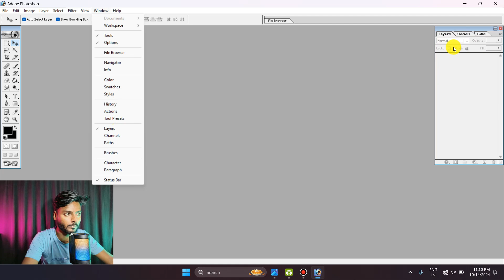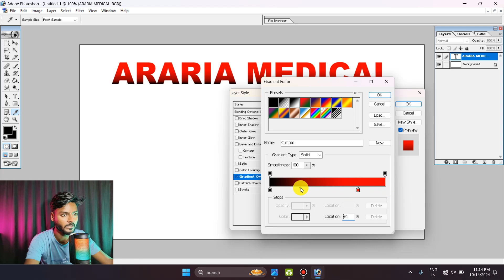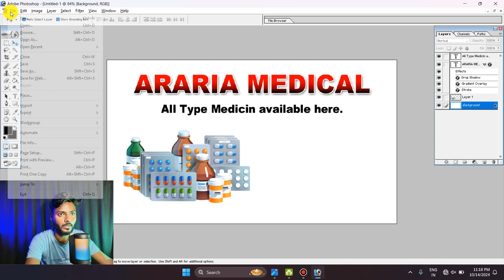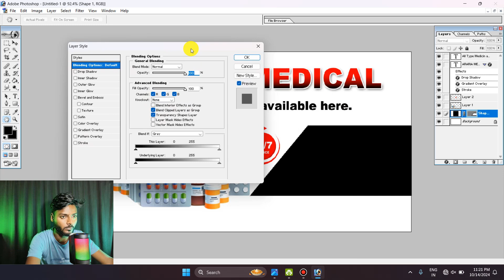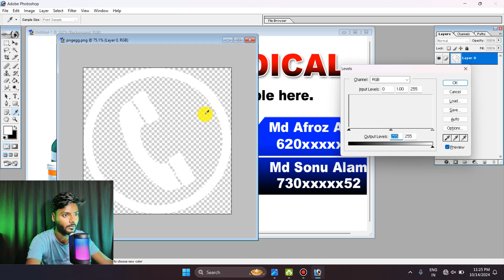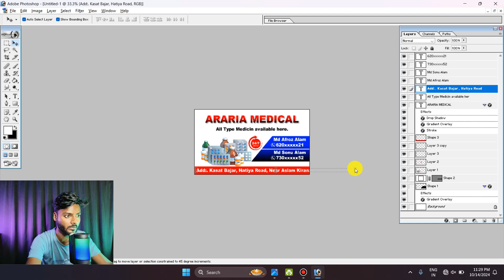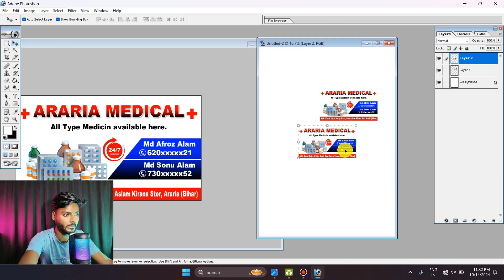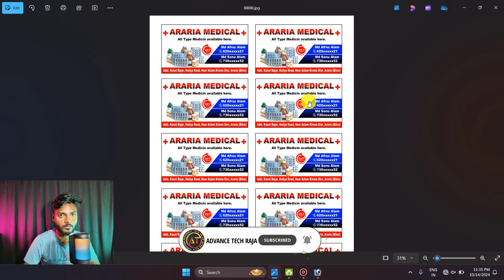विजिटिंग कार्ड कैसे बनाये | visiting card design in photoshop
पूरी जानकारी के लिए विडियो जरूर देखें
(Important Video Link Click & Watch)

16...सिर्फ़ 1 क्लिक मे पासपोर्ट साइज फोटो कैसे बनाते है| ek click me 6 copy passport size photo kaise bana

17..Windows 10 मे WI-FI का पासवर्ड कैसे पता करे | How To Find WI-FI Password in Windows 10

18...फोटो मे बोर्डर कैसे लगाये  | Photo Me Border Kaise Lagaye | Mobile Se Photo Me Border Kaise Lagaye

21..B.A Part 1 मेरिट लिस्ट कैसे चेक करे 2021 || B.A Part 1 Merit List Kaise Check Karen 2021